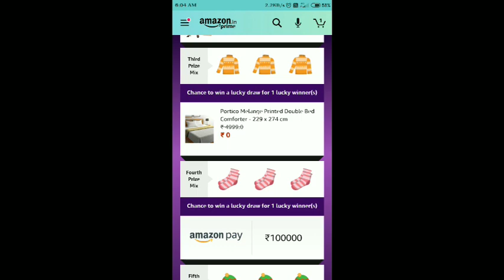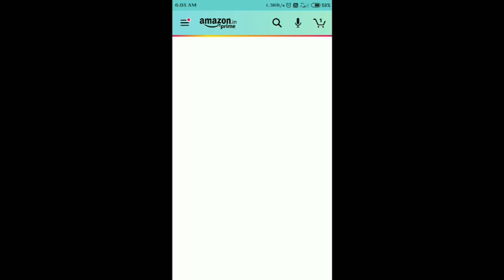Amazon Funzone Jackpot Quiz ANswers Today | 25 November 2020 | Quiz Ans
Funzone quiz answers today